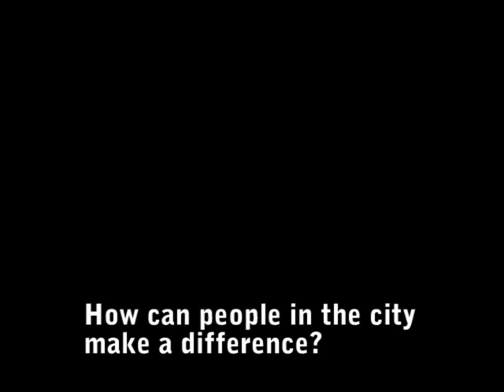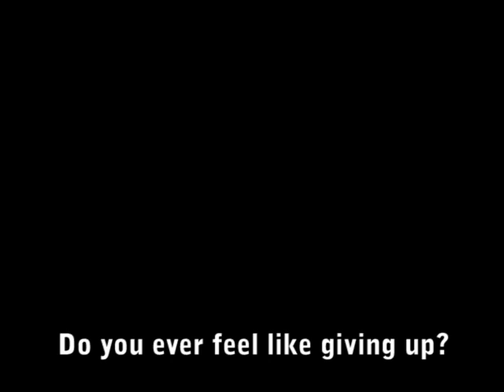Mark Boyle - Living without money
Discussion with Mark Boyle, the "Moneyless Man", about his lifestyle, his hopes for a better world and his plans for the future.